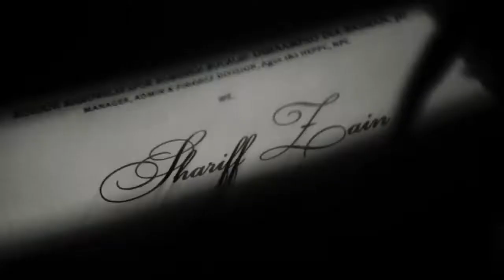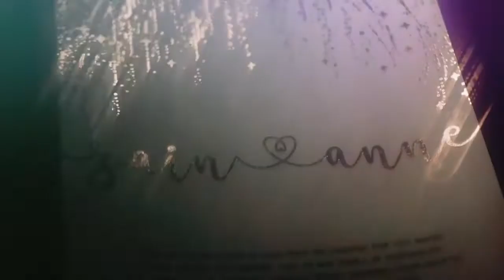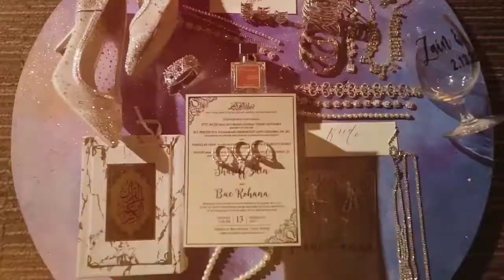Wedding Same Day Edit of Zain & Anne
It was a day full of love and happiness. A day that marked a union of two prominent families in Lanao Del Sur - Gandamra and Basman.

Sharing with you the Same Day Edit of the grandiose wedding of Anne and Zain ❤

V / Damari Studios
P / Dustein Sibug Photography (Bride)
     Carlogaid Photography (Groom)
MUA / Makeup Artistry by Regine Nailga Gerloff(Bride)
           Alain Adeva Hair and Makeup Artistry (Groom)
Hijab / Hijab stylist: Princess Jehanne
Coor / Sims Events and Coordination
Styling / Elegance by Bem
Lights and Sounds / Powered Audio Lights Sound and Effects Rental
Host / Mohammad Mojib Datumanong Marangit
Violinist /  Jan Martin - Wedding/Event Violinist
Saxophonist / Ren Magallon - saxochic
Cake / Cakeistry.cdo